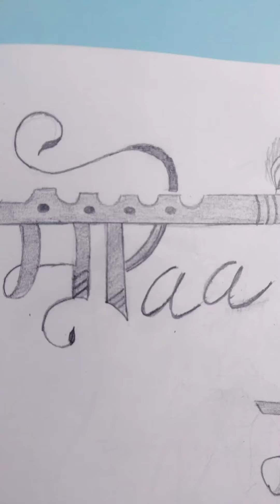My all drawing 🤗 in one video ☺️drawingtutorial sketching youtubevideo art& craft gallery 💫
Hiiii guys ❣️
Hope you are doing very well
Easy and simple drawings

Art and craft gallery 💫